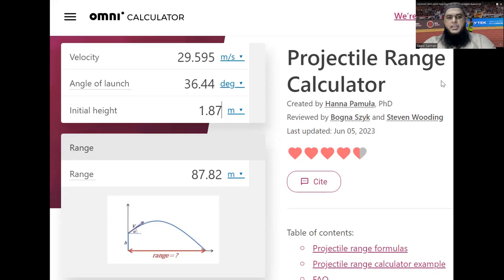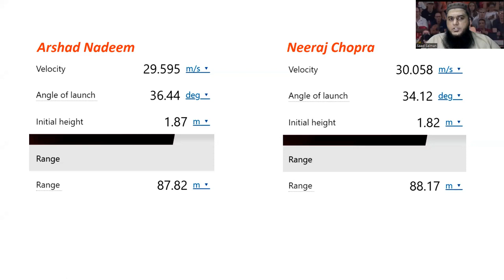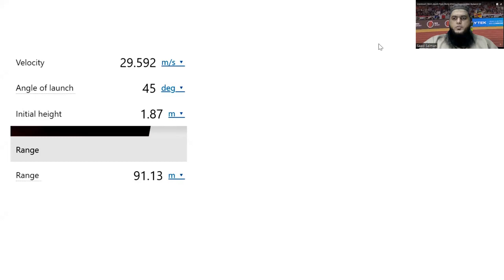How Arshad Nadeem can increase range in Javelin Throw - Scientific Analysis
Objective of the video is to inculcate in students the zeal to apply Physics to practical life to have strong conceptual grip of it.